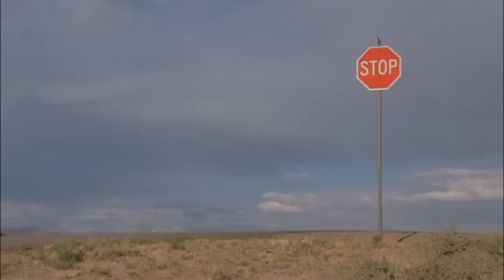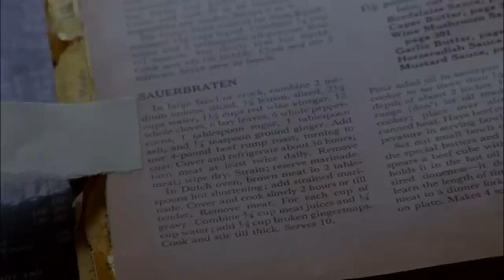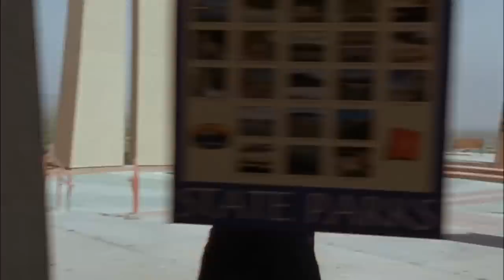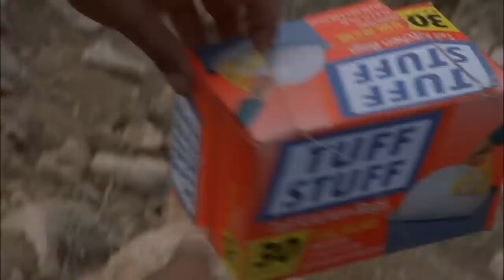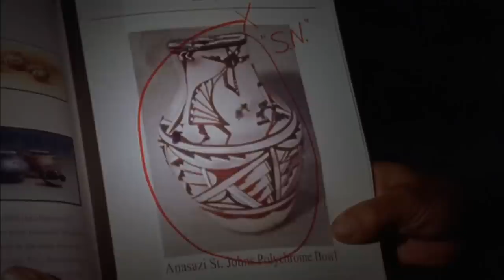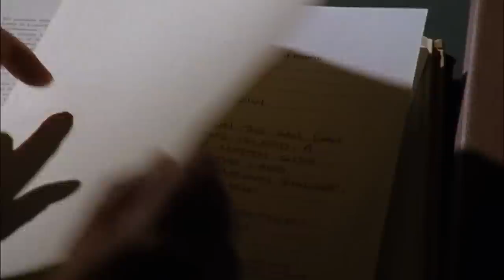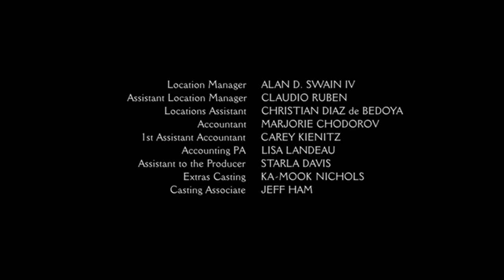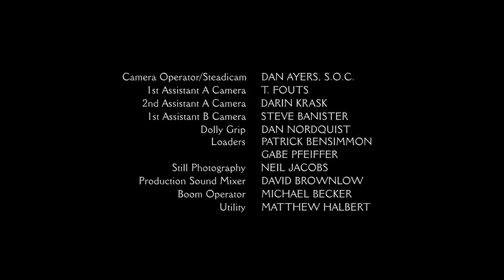Thief of Time Title2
Descriptio

IMDb

All Titles TV Episodes Names Companies Keywords Characters Quotes Bios Plots Advanced Search »

Movies, TV
 & Showtimes

Officers Leaphorn and Chee search for a missing anthropologist suspected of stealing artifacts from a burial site.

Director: Chris Eyre

Writers: Alice Arlen,  Tony Hillerman (novel)

Stars: Gary Farmer,  Adam Beach,  Ernest Tsosie III  |

Celebs, Events
 & Photos

News &
Community

Watchlist

Add items to your Watchlist

IMDbPro Menu

Go to IMDbPro

Help

 Sign in with Facebook Other Sign in options

Enjoy unlimited streaming on Prime Video
Includes thousands of titles. Plans starting at $8.99/mo   .

FULL CAST AND CREW | TRIVIA | USER REVIEWS | IMDbPro | MORE

7.1/10
522

Rate This

A Thief of Time (2004)

 1h 34min  | Mystery | TV Movie 11 July 2004

A Thief of Time Poster

Director: Chris Eyre

Stars: Gary Farmer,  Adam Beach,  Ernest Tsosie III  | See full cast & crew »

Reviews

9 user | 2 critic

 On Disc

ad feedback

"No Small Parts" IMDb Exclusive: "The Handmaid's Tale" Star Elisabeth Moss

No Small Parts (2014-)No Small Parts (2014-)No Small Parts (2014-)
Elisabeth Moss, best known for her role as Peggy Olson in the AMC series "Mad Men," has been nominated for a Primtime Emmy for her role as Offred in the Hulu series "The Handmaid's Tale." What roles has she played over the years?

Related News

Alice Arlen, ‘Silkwood’ Screenwriter, Dies at 75

 1 March 2016 4:20 PM, -08:00  | Variety - Film News

‘Silkwood’ Screenwriter Alice Arlen Dies at 75

Director: Chris Eyre